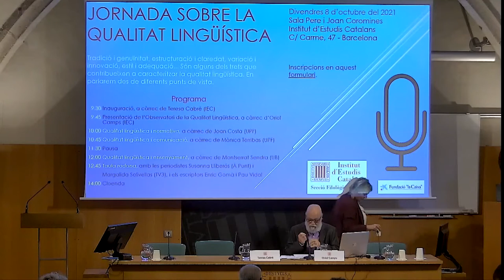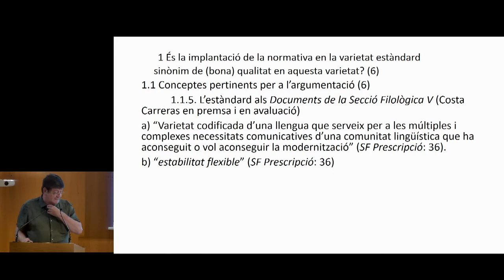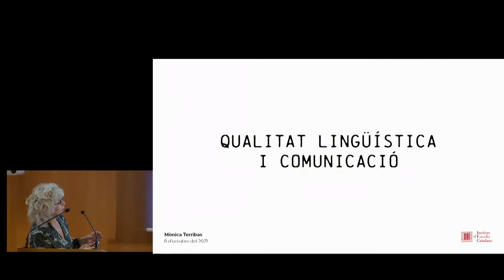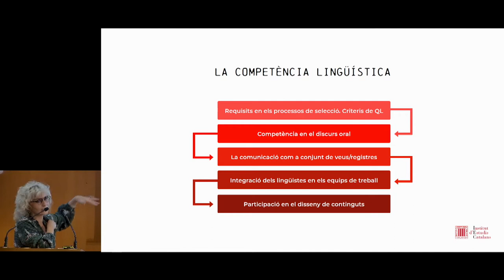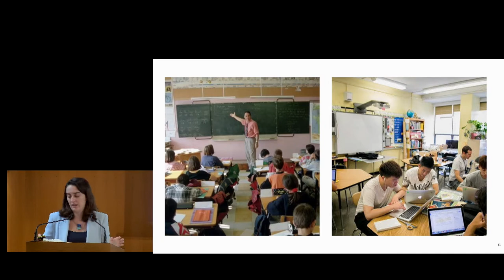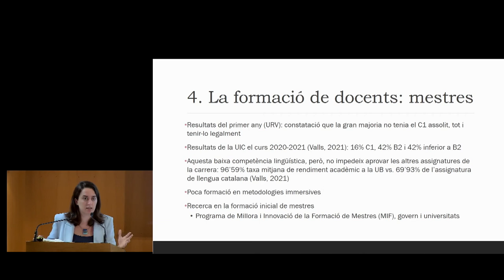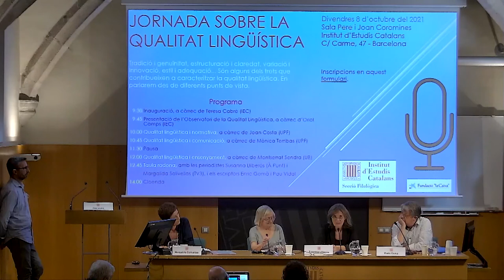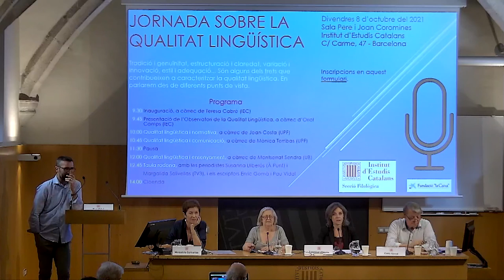Jornada sobre la Qualitat Lingüística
Tradició i genuïnitat, estructuració i claredat, variació i innovació, estil i adequació… Són alguns dels trets que contribueixen a caracteritzar la qualitat lingüística. En parlarem des de diferents punts de vista en aquesta jornada, que inaugurarà Teresa Cabré, presidenta de l’Institut d’Estudis Catalans (IEC).

Organització: Secció Filològica de l’IEC